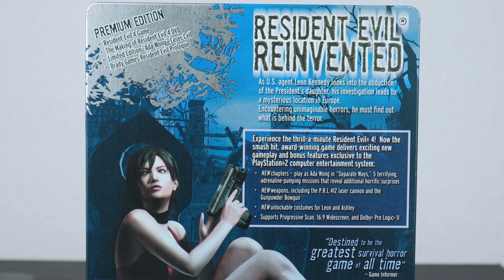Retro Unboxing: Resident Evil 4 PREMIUM EDITION [4K] // ¡SOLO EXISTEN 60MIL en el mundo! T02E07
Hoy vamos a darle un vistazo a esta versión especial de Resident Evil 4 para PlayStation 2.

► Únete a los miembros del canal para EARLY ACCESS a los Retro Unboxings: